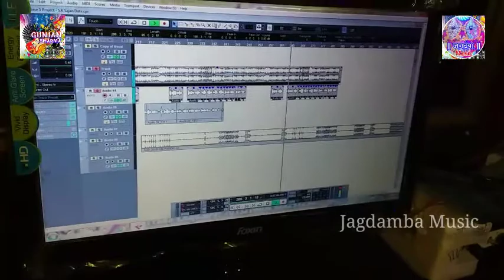जगदंबा म्युजिक रिकॉर्डिंग स्टुडियो हाविहीह में गाना रिकॉर्डिंग टाइम का विडियो गुंजन शर्मा का